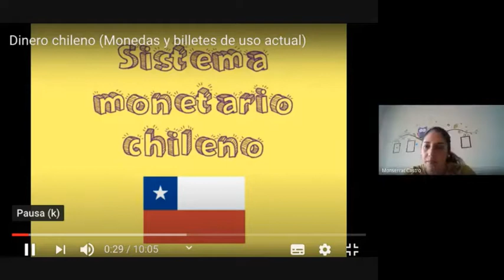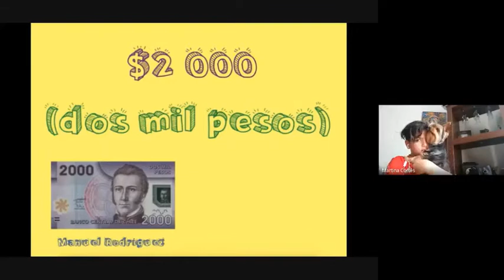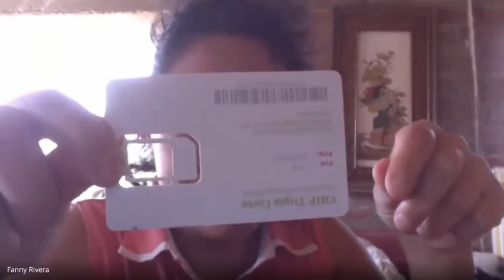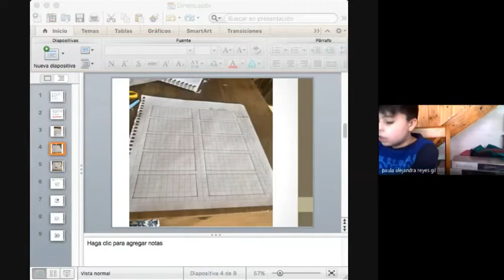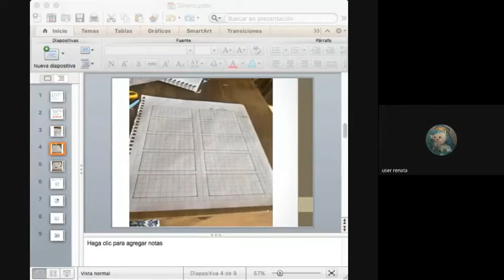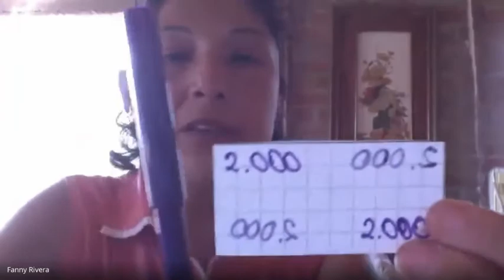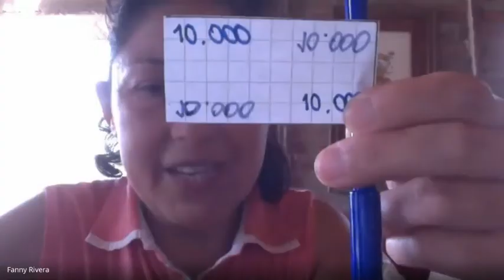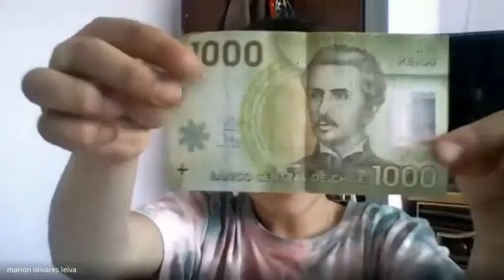Clases1 Online- Matemática Módulo 5- Tercero Básico